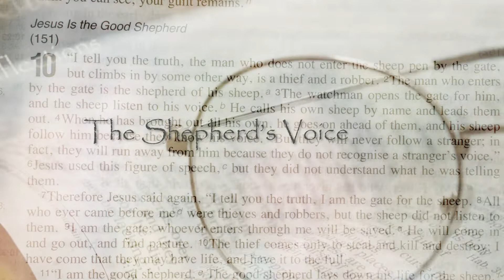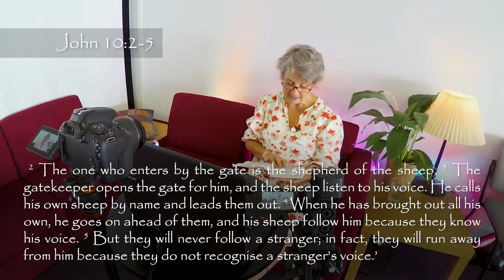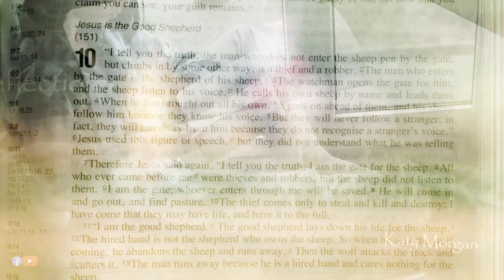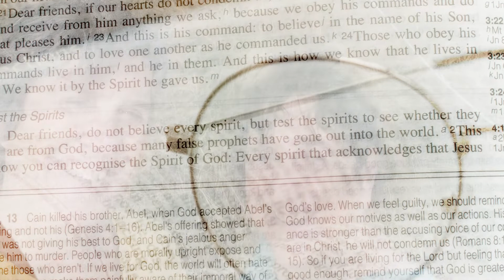Daily Bible Readings - John 10 2 5 - Monday 26th September 2022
The Shepherd's Voice

This week, I'm going to draw a few lessons from the time I spent with my brother and sister, in Somerset.

My sister Ali and I spent a week with my brother Tim, where he's just become a shepherd. He started there at the end of February and we had gone to help him, because his family were away.